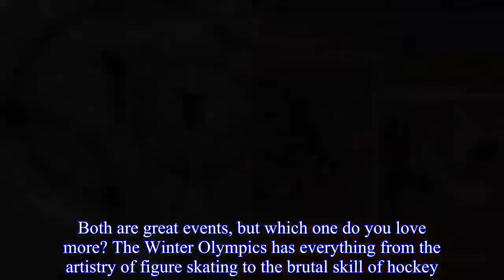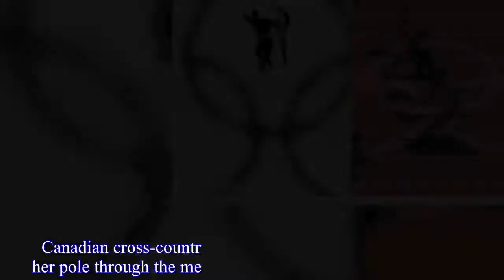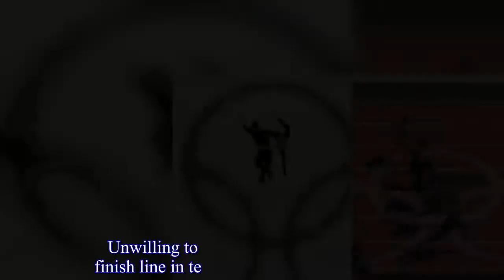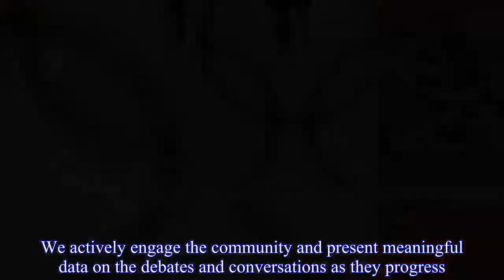Winter Olympics vs. Summer Olympics: Which games are better?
The 2018 Winter Olympics are on the horizon, and the 2020 Summer Olympics kick off in Tokyo in just a couple of years.Both are great events, but which one do you love more? The Winter Olympics has everything from the artistry of figure skating to the brutal skill of hockey.The Summer Olympics has the raw athleticism of track and field and grace of gymnastics.What do you think?  Do you believe in miracles?  Try finding an athlete who is as electric as Usain Bolt.High-level competition isn't just limited to the Summer Olympics.Professional hockey players are allowed to compete in the Olympics, giving the world some of the best quality of play.While the NHL is not allowing its athletes to compete this time around, that level of skill is just the tip of the iceberg in the Winter Olympics.Never has there been a collection of stars quite like the Dream Team.Michael Jordan, Magic Johnson and Larry Bird captained a team of basketball Hall of Famers, turning the sport into an international sensation.This didn't happen at the Winter Olympics.Only the Summer Olympics has that magic.Canadian cross-country skier Sara Renner of Canada broke her pole through the medal race, a death sentence in that sport.But a coach on the Norwegian team wasn't going to stand by, and let her fail on an equipment malfunction.The coach gave her a spare pole from Norway's stock, and she was able to finish with a silver medal.Sportsmanship reigns supreme at the Winter Olympics.Sportsmanship is great, but so is inspiration.Derek Redman was projected to medal in the 200m sprint .and then he tore his hamstring, ending any hopes he would make it to the podium.Unwilling to quit, Redman limped to the finish line in tears with the help of his father.He finished the race, giving millions of viewers a glimpse at what perseverance truly is.The Tylt is focused on debates and conversations around news, current events and pop culture.We provide our community with the opportunity to share their opinions and vote on topics that matter most to them.We actively engage the community and present meaningful data on the debates and conversations as they progress.The Tylt is a place where your opinion counts, literally.The Tylt is an Advance Digital, Inc.property.Join us on Twitter @TheTylt or on Facebook, we'd love to hear what you have to say.